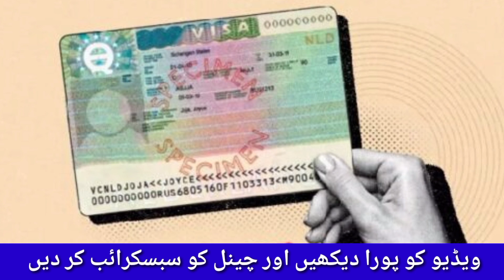Disclosure of approval for all Gulf countries to have a single visa